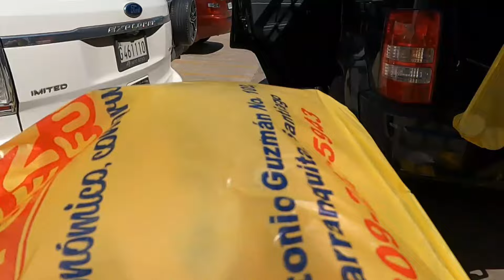Así la pasamos la semana santa, entre pesca y habichuela con dulce, y atrapamos el pez más grande